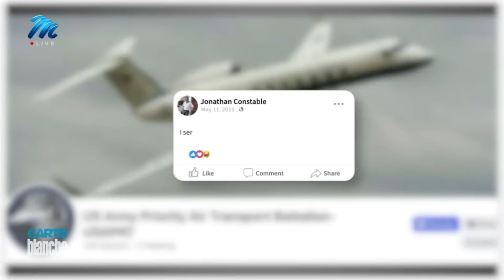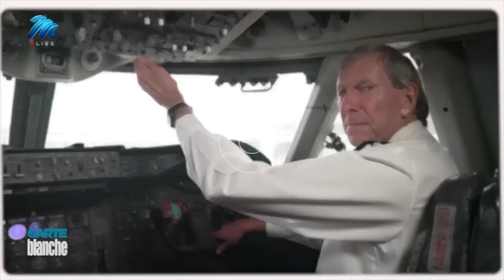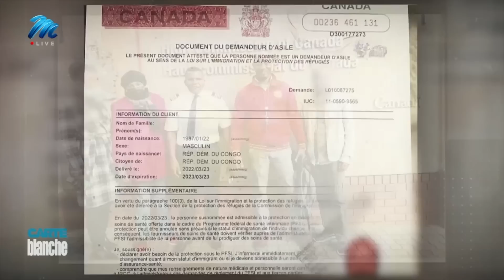Pilot project | Carte Blanche | M-Net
𝗧𝗵𝗶𝘀 𝘀𝘁𝗼𝗿𝘆 𝗼𝗿𝗶𝗴𝗶𝗻𝗮𝗹𝗹𝘆 𝗮𝗶𝗿𝗲𝗱 𝗼𝗻 𝟮𝟯 𝗔𝗽𝗿𝗶𝗹 𝟮𝟬𝟮𝟯.
An alleged scamster with a tenuous relationship with reality: a bogus pilot, bogus Iraq war veteran, and bogus immigration expert. Yes, there’s no end to the roles on Jonathan Constable’s CV for which he is suitably unqualified. In fact, the only thing at which this Jack of All Trades truly excels is taking people for a financial ride.  It’s alleged he’s hijacked buildings, weaponised the police to settle scores, and posed as a Home Affairs official to dupe desperate refugees out of tens of thousands of rands. This is a story Mr Contestable appears desperate to conceal but, despite his efforts to duck accountability, Carte Blanche will do what Carte Blanche does.